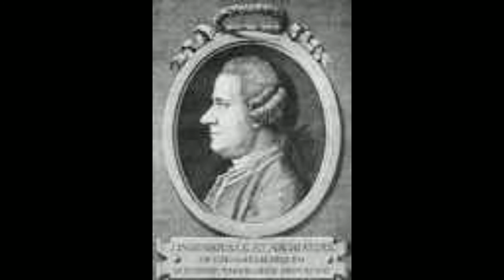History of Photosynthesis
Photosynthesis is the process by which plants and some other living organisms derive energy from
light sources—usually the sun. Although this important process has existed since the beginning of
time, everyone was totally oblivious of its existence, and it wasn’t discovered until the 1800s. There
isn’t merely one scientist who made this discovery, as several different scientists over a period of
more than 200 years contributed to the discovery of this important natural phenomenon.
Photosynthesis was partially discovered in the 1600’s by Jan Baptista van Helmont, a Belgian
chemist, physiologist and physician. Helmont performed a 5-year experiment involving a willow tree
which he planted in a pot with soil and placed in a controlled environment. The willow tree was
carefully and precisely watered over the 5-year period. At the end of his experiment Helmont
concluded that the growth of the tree was the result of the nutrients it had received from the water and
not the soil. Helmont’s conclusion was inaccurate but his experiment proved that water contributes to
the growth of plants.
There’s also something in the air
Joseph Priestley is another scientist who contributed to the discovery of photosynthesis. He was born
in 1733 and later became a chemist, minister, natural philosopher, educator and political theorist. His
experiments included placing a lit candle inside a closed jar. The flame quickly went out and Priestley
concluded that the air inside the jar had been “injured”. He conducted similar experiments with mice
and concluded that the mice had also “injured” the air.
Priestley later discovered that plants could be used to restore air that was “injured” by the candle and
the mice. In 1774, the results of Priestley’s experiments were published in “Experiments and
Observations of Different Kinds of Air, Volume I.” Although Priestley did not know it at the time, his
experiments proved that air contains oxygen.
Plants, oxygen and light
Jan Ingenhousz is yet another scientist who contributed to the discovery of photosynthesis. He was a
Dutch chemist, biologist and physiologist who performed important experiments in the late 1770s that
proved that plants produce oxygen. Ingenhousz placed submerged plants in sunlight and then in the
shade. He noticed that small bubbles were produced by the plants when they were in the sunlight.
When they were transferred to the shade bubbles were no longer produced by these plants.
Ingenhousz later concluded that plants use light to produce oxygen.